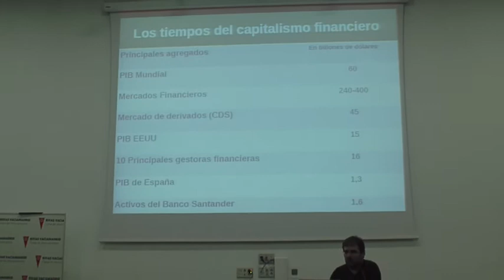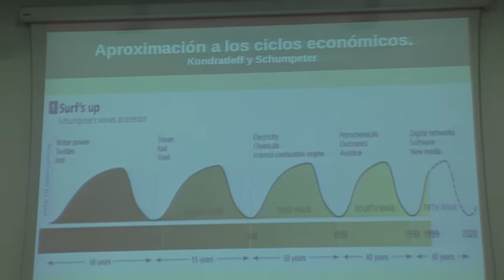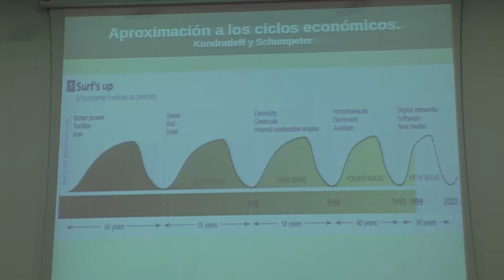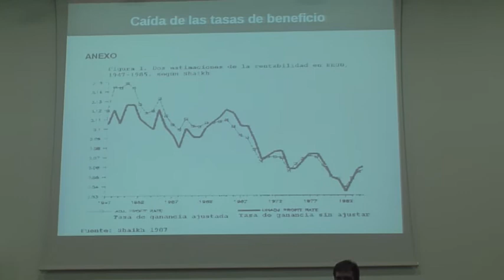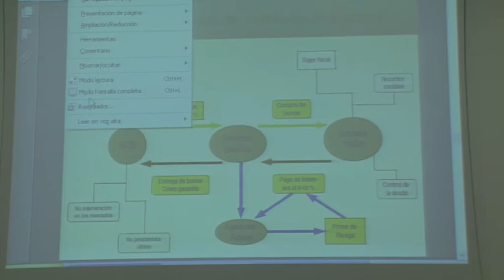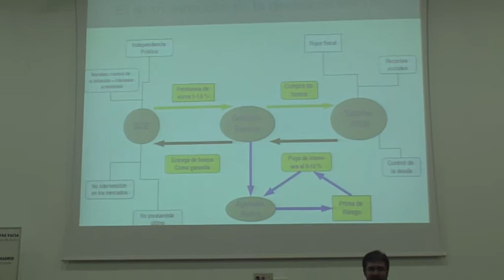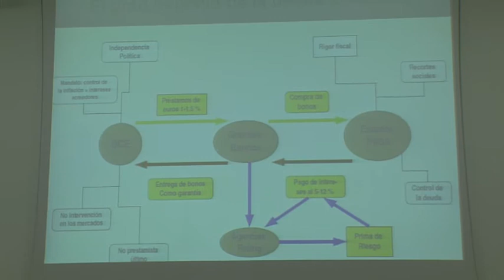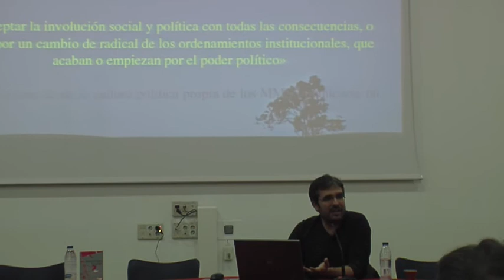DEMOCRACIA Y REVOLUCIÓN POR EMMANUEL RODRÍGUEZ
Charla-debate organizada por el FCSM de Rivas el 18 de octubre de 2013. El ponente, Emmanuel Rodríguez, es autor del libro "Hipótesis Democracia. 15 tesis para la revolución anunciada", publicado por "Traficantes de Sueños" (que se puede descargar libremente como pdf). En la conferencia - de 40 minutos de duración - Emmanuel Rodríguez expone alguno de los aspectos centrales tratados en el libro: la financiarización y sus consecuencias, el carácter irresoluble de la crisis europea, el nuevo escenario creado por el 15 M y otras cuestiones de interés. El ponente es miembro del Observatorio Metropolitano de Madrid, un colectivo híbrido de investigación e intervención política formado por activistas y profesionales de distintos ámbitos. Otros trabajos de este colectivo en los que ha participado  son: Fin de Ciclo, Crisis y Revolución en Europa y La Crisis que viene.